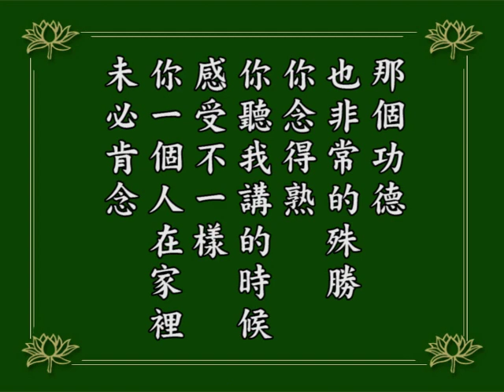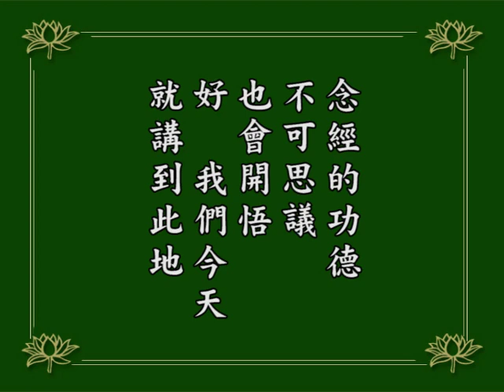阿弥陀经疏鈔演义48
阿弥陀经疏鈔演义